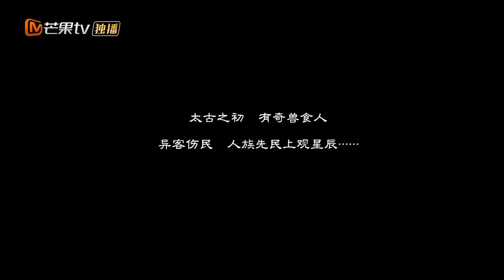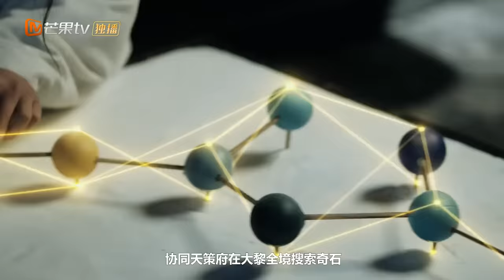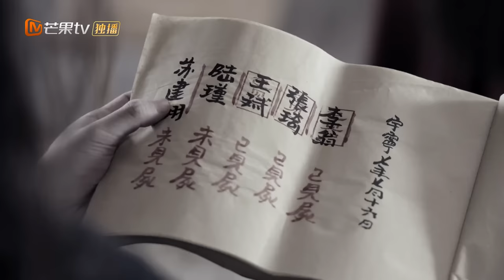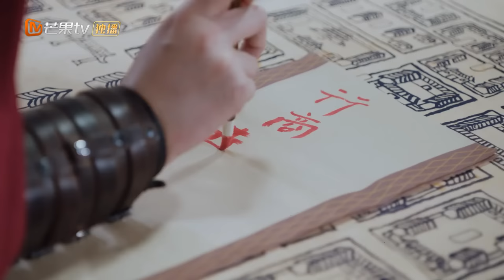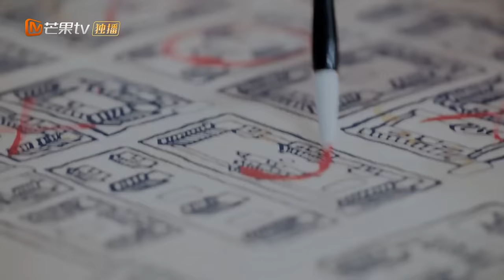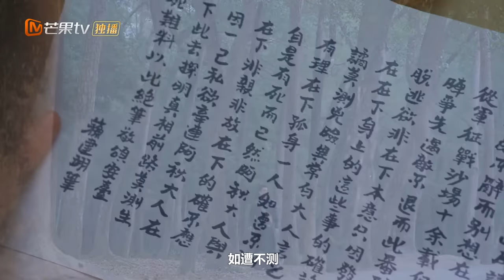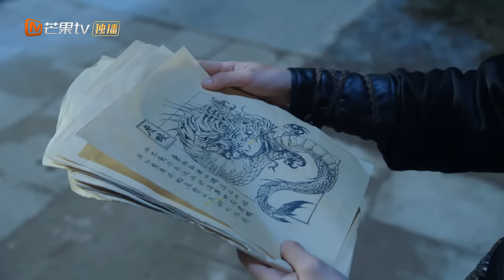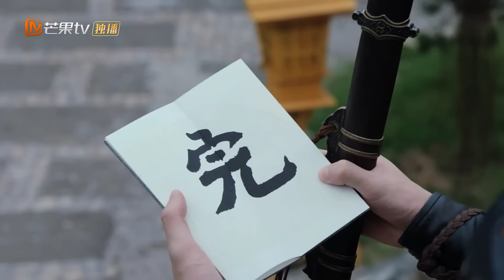【芒果TV大电影】《钦天异闻录》 Mystery Investigators｜ MangoTV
《钦天异闻录 Mystery Investigators》第4集 五人团智勇化危机 天外奇石案尘埃落定【芒果TV青春剧场】

简介：怪兽、异闻、秘境奇物、天外来客，超越普通人理解的事物，自古以来便在大自然的舞台与人类共存。钦天监就是一个守护人类，不被外来异种侵害的神秘组织。以巡天按察使童盼秋为首的热血小分队，侦破迷雾案件，揪出背后真凶守护人间安定。

导演：芦迪
主演：曾姿晔 / 韩东霖 / 何善凯 / 苏芮莹 / 刘泳辰 / 白杰 / 宋南与
地区：中国内地
类型：悬疑 / 古装 / 奇幻 / 芒果出品